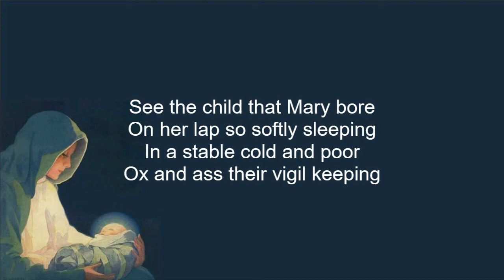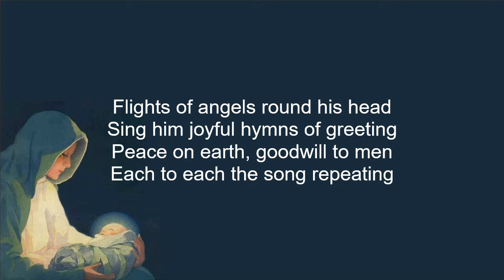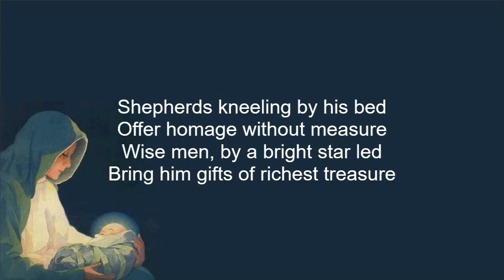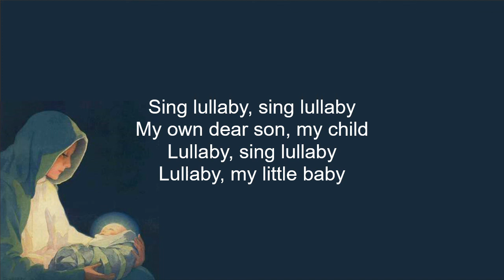Mary's Lullaby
Music and Words by John Rutter.

Performed by St Faith's Anglican Church Choir, Narrabeen (1987 ABC Radio Broadcast).

Intended for use be St Faith's Anglican Church, Narrabeen.